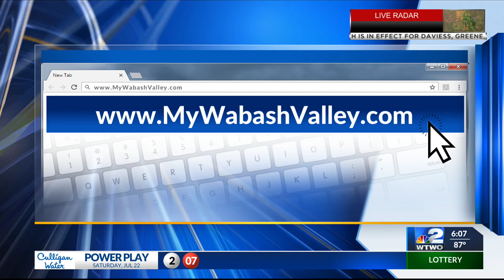Indiana Doctor on Jeopardy!